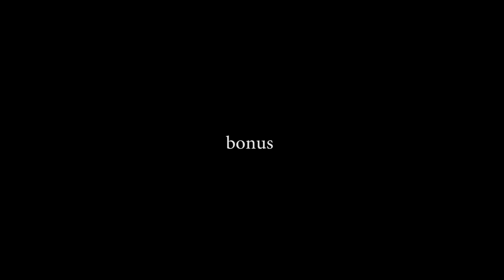Nainital ll 2017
DMZP Tour to Nainital 30th September 2017